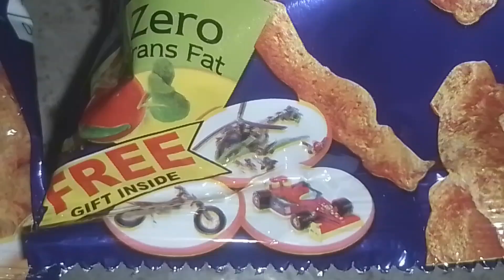Kar Anchi (Fan2) VS Unboxing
About. Me Ankit Singh to Dosto mere pas rahe kar Anchi ke pakit inko ham karne vale hai Unboxing fir dekte hai kya inam nikale ga ok dosto .

The Experiment Boy

Unboxing Full video
Kar Anchi  (Fan2) VS  Unboxing o
Unboxing
Unboxing Inam Kukure
unboxing  Kukure
unboxing kurkure packet